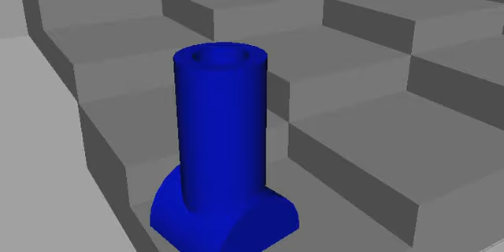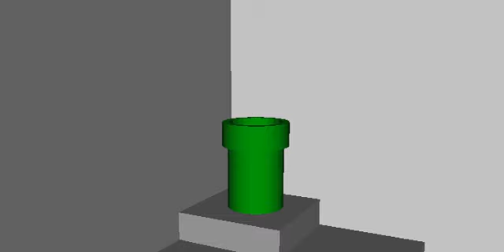Mario Sphere Test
A short clip I made in school today, with a silly Mario-related goal.  Enjoy!